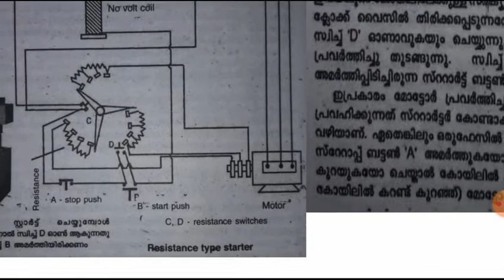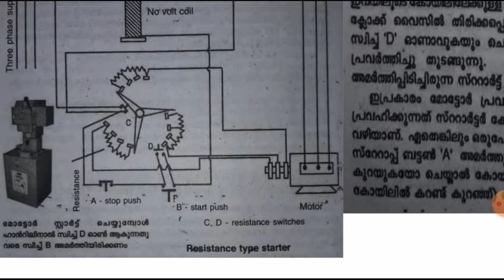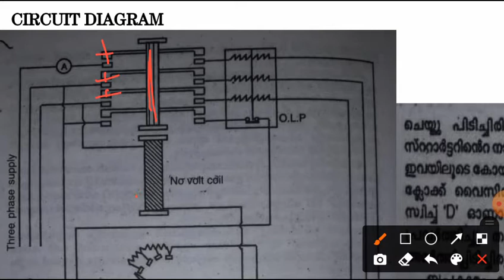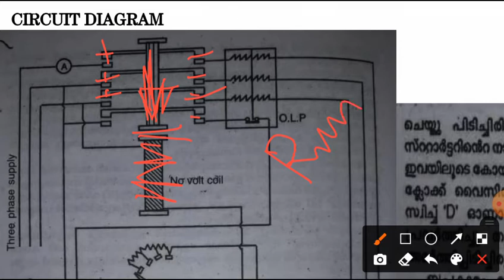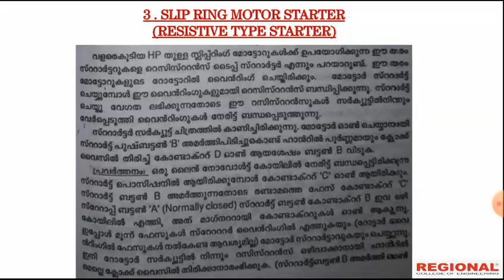KGCE EE || Basic Electrical ||Topic: AC Motor Starters || Part -3 ||REI